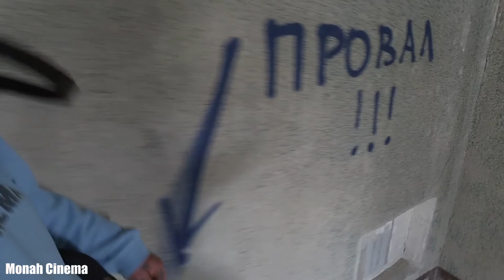Пятидесяти летний видео блоггер вдохновляет всех на индустриальный туризм по заброшенным объектам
Всем Привет!!!
Мало кто знает меня и ещё меньше тех кто способен на мои поступки. Я Монах, мне 50 лет и я веду свой видео блог на ютубе, а это не простая задача для тех у кого пол века за спиной.
Конечно оценки моего творчества, как правило, слишком уж субъективны. Особенно это касается содержательности контента, освещаемых тем или событий. С популярностью блогеров дело обстоит не лучше. 50 ти летний блоггер вдохновляет всех на индустриальный туризм. Сегодня один блогер – бесспорный лидер, завтра меня сменит другой. Но рассказать о тех, кто делится впечатлениями о своих путешествиях, стоит.
Если ты хочешь помочь нам:
3) напиши любой коммент внизу под этим видео